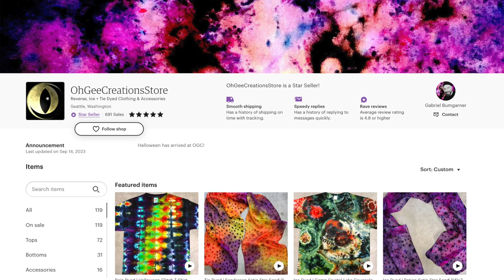☎️ Do YOU only have SEVEN DAYS? | The Ring V-Neck + Briefs - Halloween 2step Dyeing Process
Halloween 2step Dyeing Process Tutorial
The Ring V-Neck + Briefs

Dye Colors:  Seafoam + Raven Black

Sounds:
Artist:  Eden Keyes
Audio Source:  Keyframe Audio